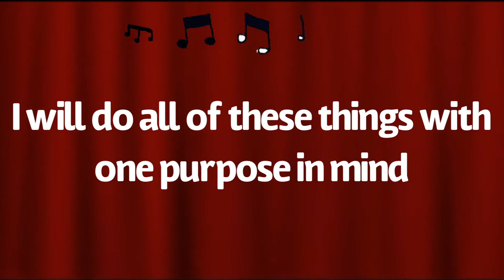To Be My Best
School song original SRG